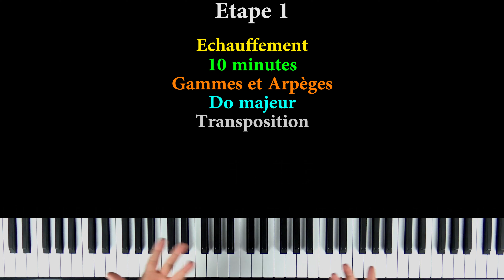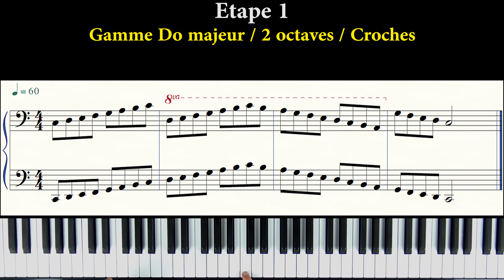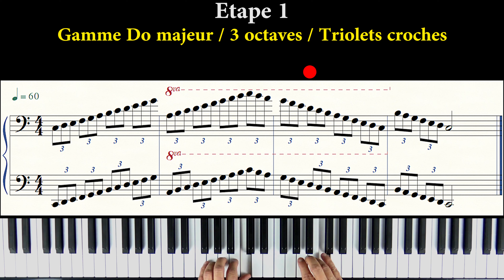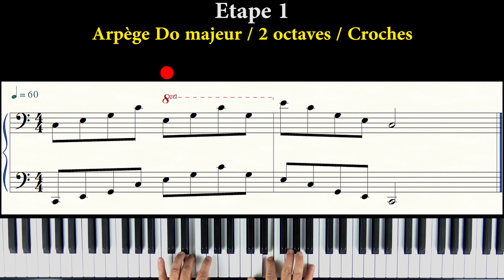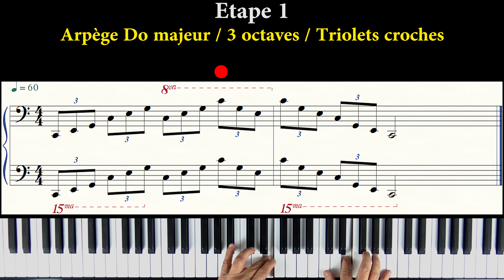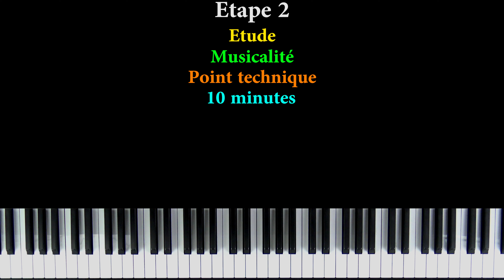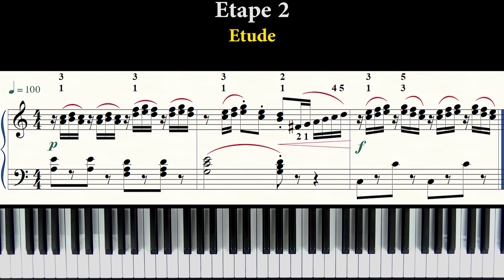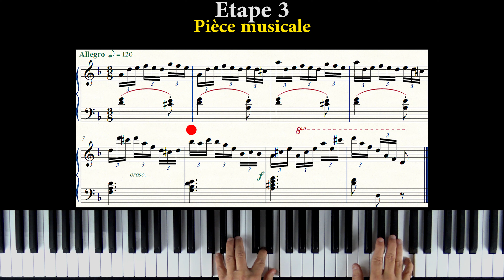Astuces pour travailler efficacement son piano 30mn par jour, et progresser rapidement (Tuto piano)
Si vous avez peu de temps, ce tutoriel vous montre comment travailler efficacement son piano 30 minutes par jour, pour progresser rapidement dans sa technique pianistique. Téléchargez le ebook gratuit "Piano débutant"

Débutant en lecture de partitions ? cela n'aura plus de secrets pour toi, avec cette formation
"Lecture de notes" (Vidéo 1h10 - 21 leçons et exercices pratiques progressifs) :

Merci de nous laisser un commentaire, de nous soutenir par un Like, un Partage..

Bon Travail !
Yves